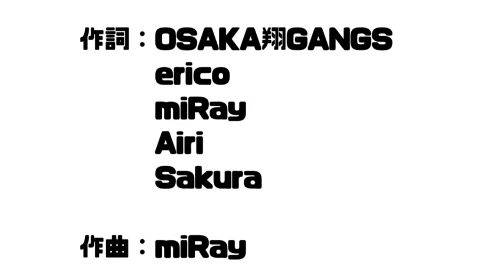翔ギャンリレー企画第2弾！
わっしょ〜い！！！！！
関西盛り上げ隊 浪花のやんちゃなお祭り娘
OSAKA翔GANGS（おおさか しょう ぎゃんぐす）です。
自粛中の中、メンバー間でTwitter内でリレー企画をしています(*^^*)
今回は第2弾！
みんなで歌を作ってみました！！
Twitterにもあがってるのを再編集して
是非皆さんも歌ってみてね！

結成日・・・2006年4月1日
愛称・・・翔ギャン（しょうぎゃん）
活動拠点・・・関西（主に大阪）
メンバー・・・erico（えりこ）miRay（みれい）Airi（あいり）Sakura（さくら）
アイドル？そんなもんやない！！！
歌にダンスにお芝居、MCとマルチに活躍するダンス&ボーカルグループです。
2019年には、
日本少年野球連盟ボーイズリーグの盛り上げ隊に就任。
シングルCD【息吹】がボーイズリーグ応援ソングになりました！

【無料ファンクラブ会員募集中！】
メールにて受け付けております。
件名に「ファンクラブ登録」
メッセージ欄に
・住所
・名前
・フリガナ
・電話番号
・受信できるメールアドレス
お送りください★

・月１回のメルマガ配信
・年賀状の発送
など、ファンクラブならではの特典が受けれます。